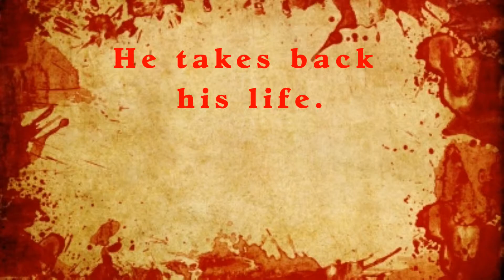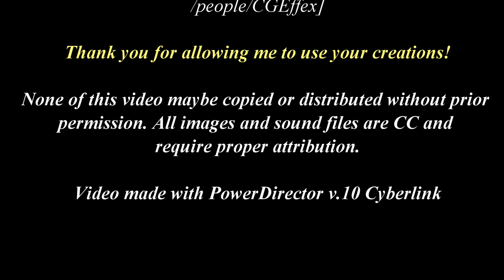Vampires of the Chesapeake: Kian MacTiernan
Kian MacTiernan enslaved in 1654 was shipped to a plantation in Virginia. Forced to leave behind his wife, children, and Ireland, Kian focused his energy on escaping, reclaiming his family, and his life. One night, he fled the plantation and encountered a stranger who promised him freedom. Unfortunately, Kian had to die first.

Over 300 years later, Kian, now a successful owner of an escort service, advertised for an administrative assistant. When Darcy Engel walked into the interview, his urge to possess her startled him. She awakened needs he'd thought long dead. Resolved to maintain a professional relationship, regardless of his body's desires, he hired Darcy without revealing his vampiric nature or initially his business's product.

But Ruth, an immortal employee and occasional bedfellow, threatened his facade and Darcy. At war with his own body and integrity, Kian found himself caught between two women, two worlds, and too many lies.

Thank you to the creative people who permitted me to use their work. Attribution can be found at the end of this video. Do not copy or distribute this video. Some images and sound are CC License and require proper attribution.